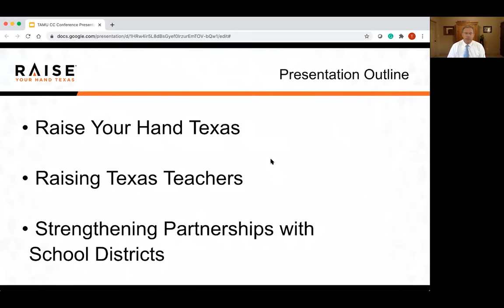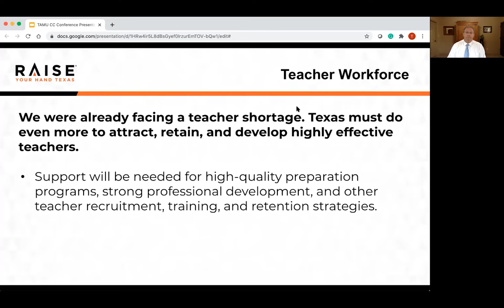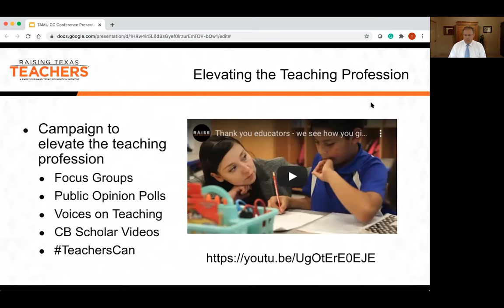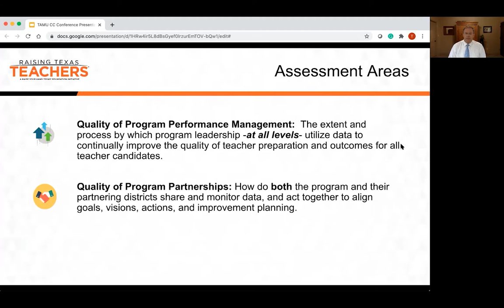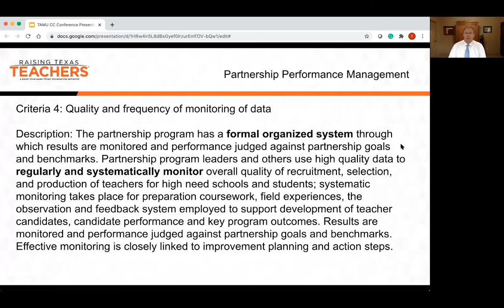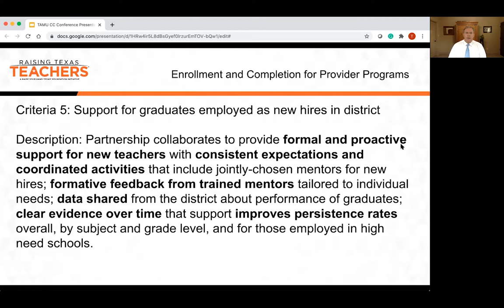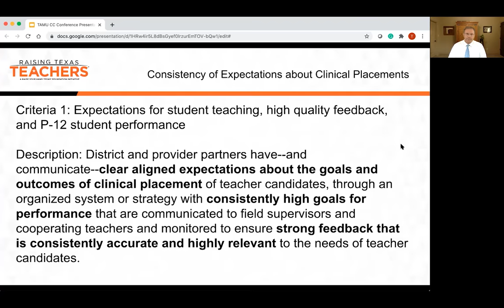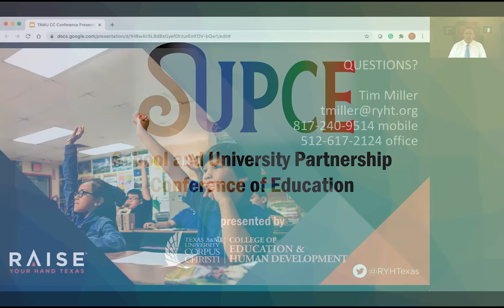Strengthening Partnerships with School Districts: SUPCE Keynote Address by Dr. Tim Miller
Dr. Tim Miller, Superintendent in Residence at Raise Your Hand Texas, delivers the second keynote address at the 2020 School and University Partnership Conference of Education.